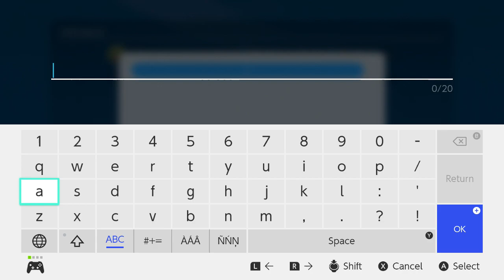4 in a row (Nintendo Switch) Players 1, 2, & CPU - All Three Themes - Seven Minutes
4 in a row for Nintendo Switch.
You need to place 4 tokens next to each other (horizontally, vertically or diagonally) which requires strategy and tactical thinking from you.
This is not only a well-known “four in a row game”. The new game - all sides edition is distinguished by the possibility of placing chips on the board from each of the 4 sides!

Its purpose is to place 4 tokens next to each other (horizontally, vertically or diagonally) which requires strategy and tactical thinking from you. Connect 4 chips in a row and win!

Key features of connect 4 in Four in a row:
- Classic board games with new rules
- Develop your brain and relax
- Play against AI
- Beautiful and simple user interface
Nintendo Switch gameplay. Genre: Board Game, Lifestyle, Other, Party. E - Everyone